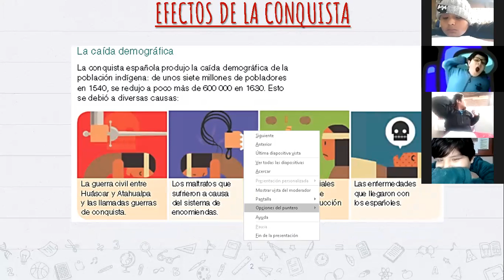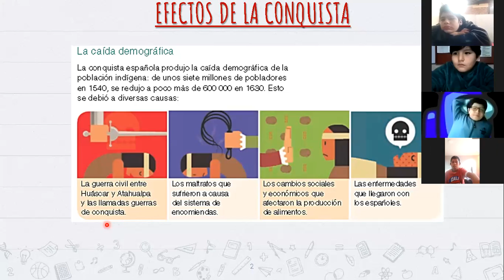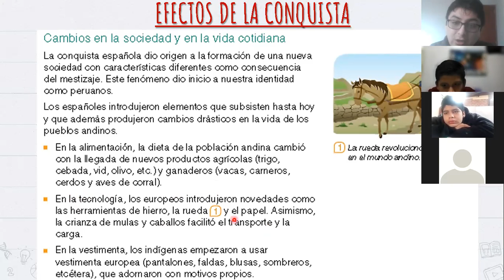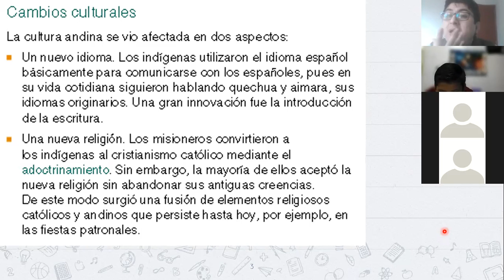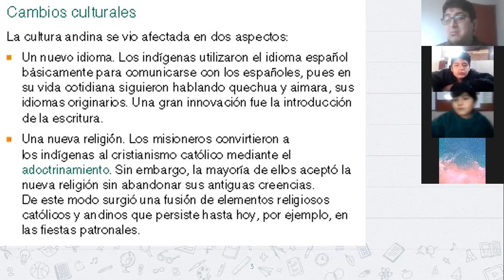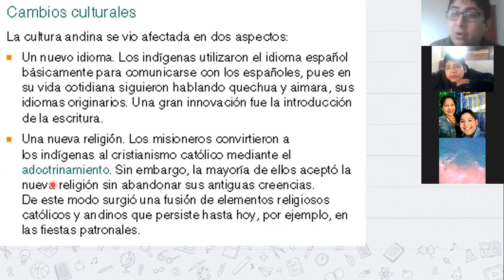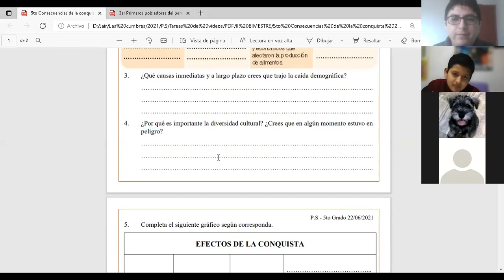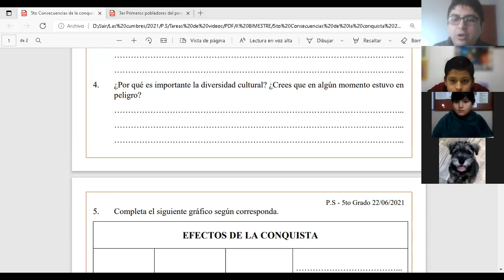Consecuencias de la Conquista2 (Parte I) - 5to Grado de Primaria - Las Cumbres